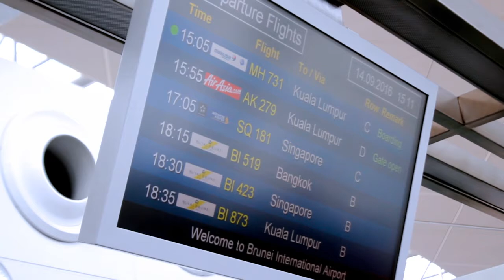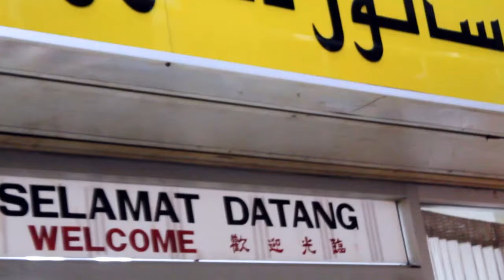Next Chapter : Brunei Darussalam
16n0019 Kritchaporn Emamorn (Gigi)
Video Project 1: 3-Minute Experimental
AR-3303 Digital Photography and Videography (Aug 2016)
Universiti of Brunei Darussalam